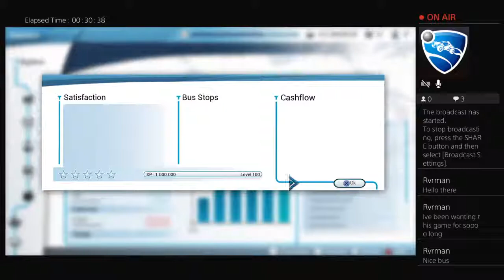Bus simulator bendy bus